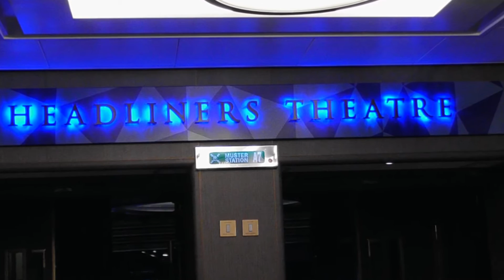P & O Cruises Britannia April 2016